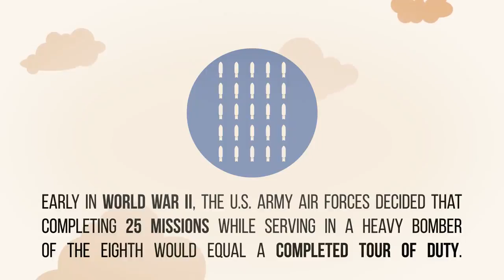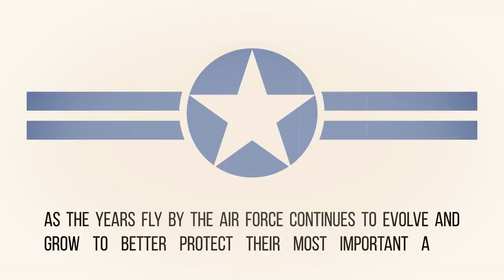Bombers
Heavy bombers have been an integral part of the war-fighting effort since World War I. As the United States Air Force has evolved, so have its bombers.